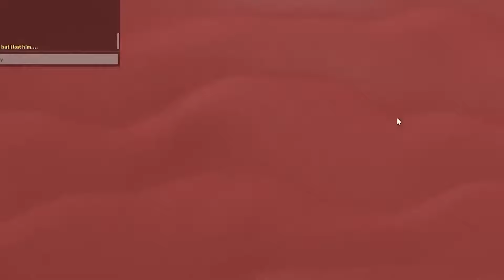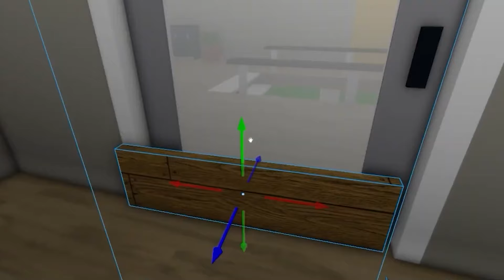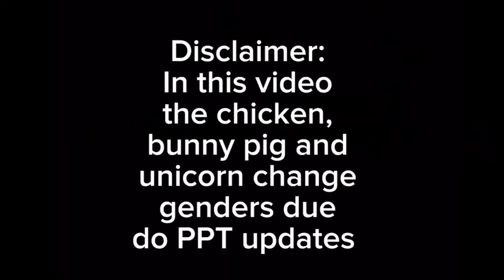CATNAP VUOLE DISTRUGGERE IL MONDO!!!